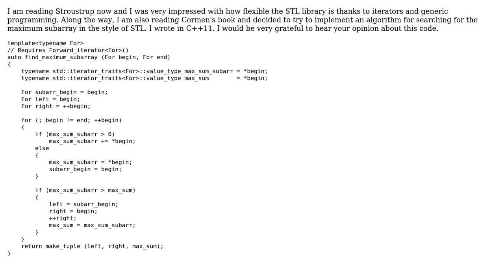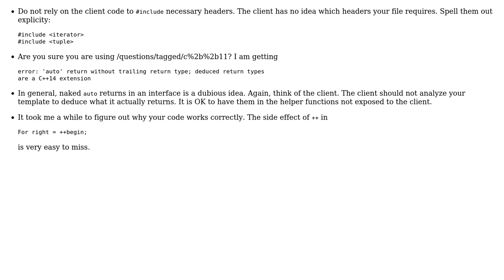Code Review: An implementation of maximum subarray finding algorithm in STL style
With thanks & praise to God, and with thanks to the many people who have made this project possible! | Content (except music & images) licensed under CC BY-SA | Music | Images & others | With thanks to user vnp user Jamal user apollo1840 and the Stack Exchange Network Trademarks are property of their respective owners. You are responsible for your own actions.